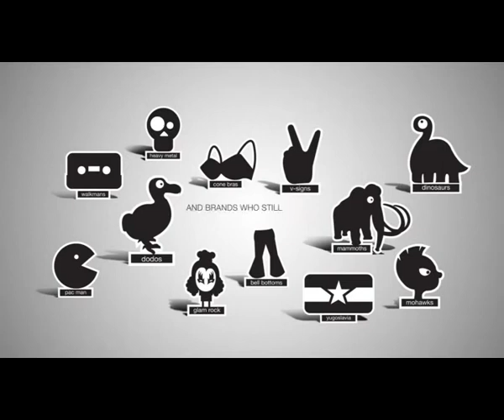changengage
We are the changengage people. Watch this video to find out more bout what changengage is all about.